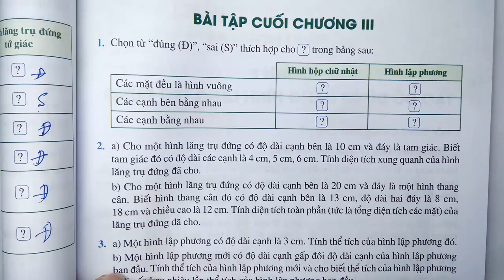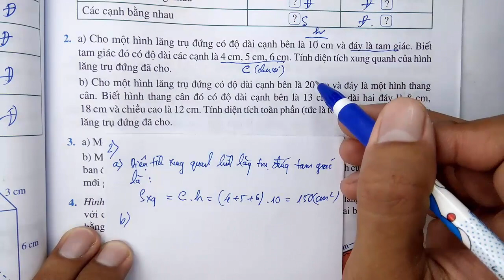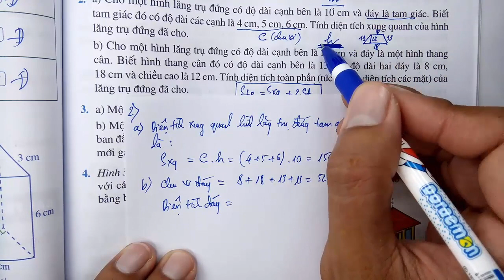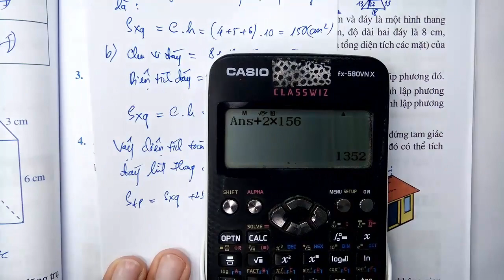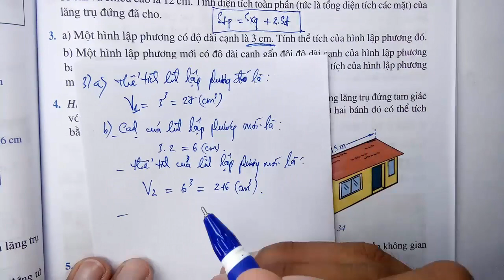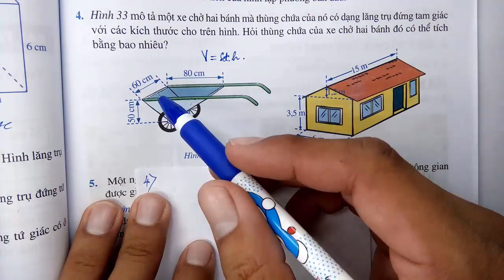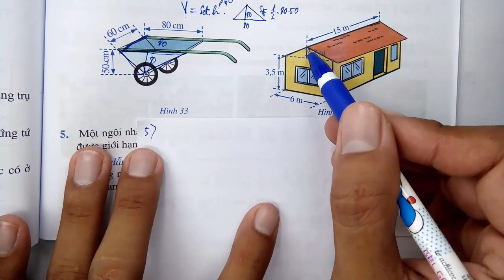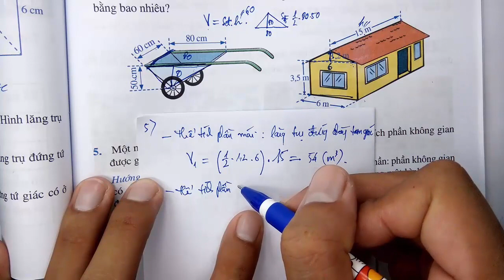Toán học lớp 7 - Cánh Diều - Chương 3 - Bài tập cuối chương 3